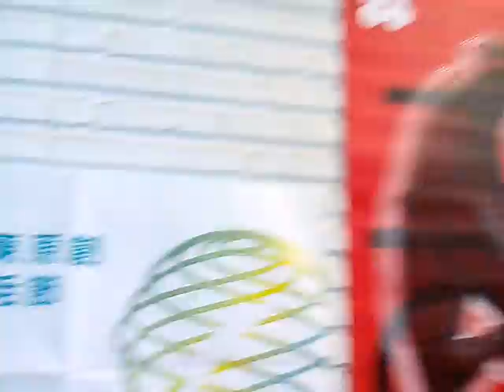VID 20171117活動海報--1202府城摩登大遊行_104313 MASACOFFESHOP